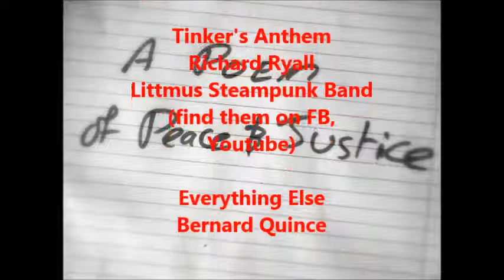Peace and justice